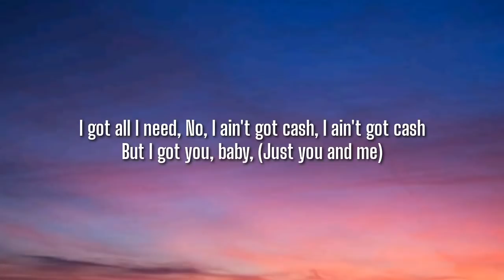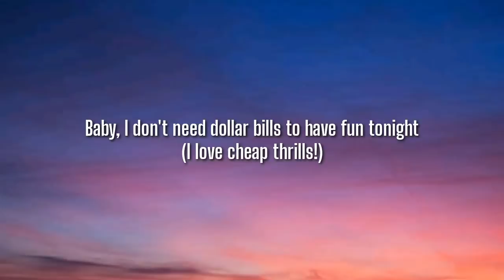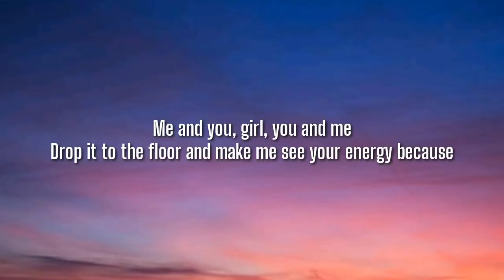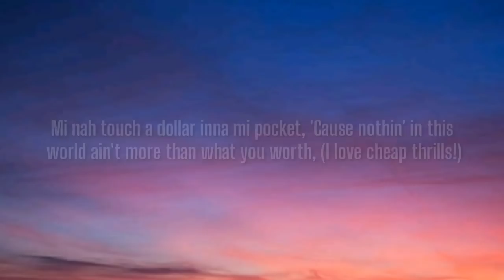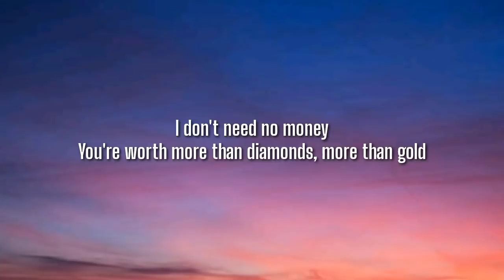Sia - Cheap Thrills (Lyrics) ft. Sean Paul